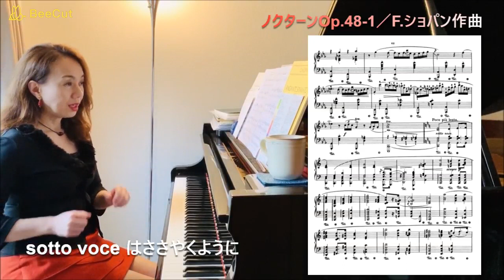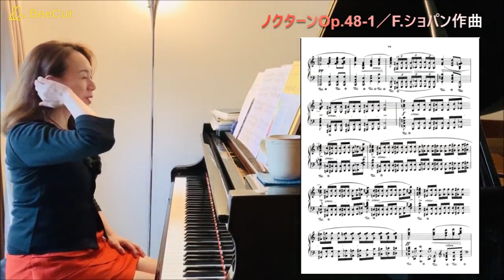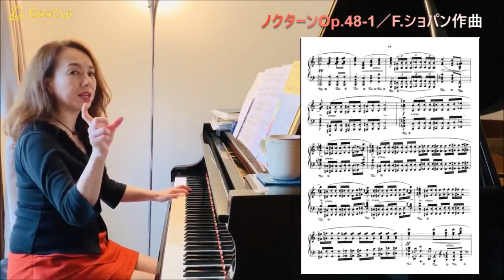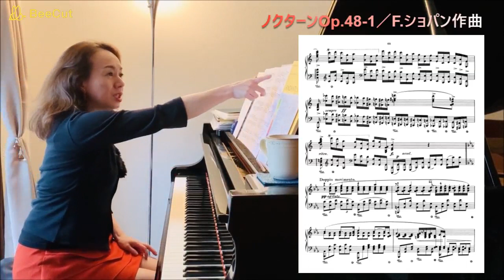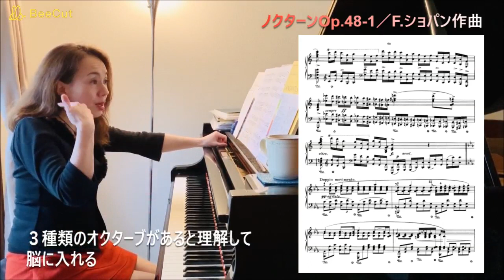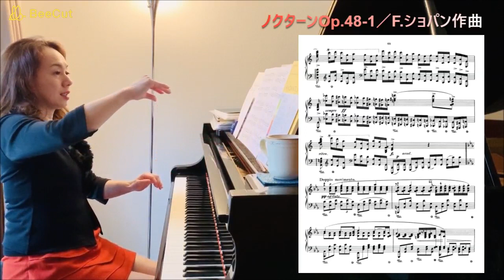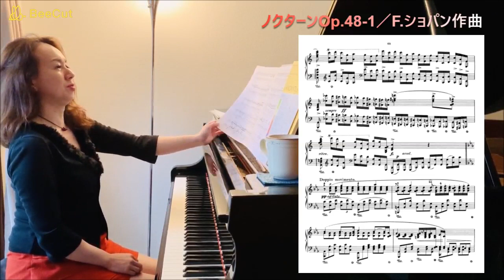【ショパンの祈りは叶うのか・・】悲劇のノクターン第2部！ピアニスト原美千代解説！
原美千代のピアノ演奏解説動画です。
今回は前回に続きましての第2部、ノクターンOp.48-1の中間部の解説です。
ついつい話が熱くなってしまって長編動画ですが、
どうぞごゆっくりご覧くださいませ！
厳かな雰囲気の中で祈るも虚しく、心の痛みは消えぬまま叫びが・・！
という一番ドラマティックな場面になります。
それを音として表現するにはどうしたらよいのか、
みなさまの演奏やレッスンのヒントとしてお役に立てたら嬉しいです。
第3部に続きますので、そちらもどうぞお楽しみになさってください！

レベルアップミュージック音楽グレード検定WEBサイト

いつもご覧くださいましてありがとうございます！
原美千代